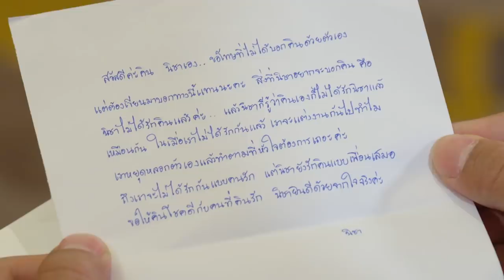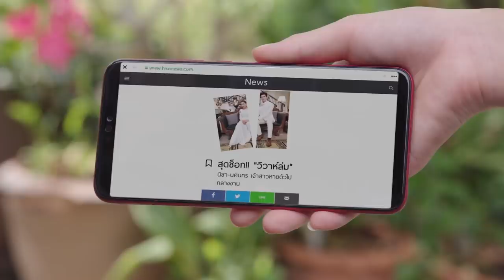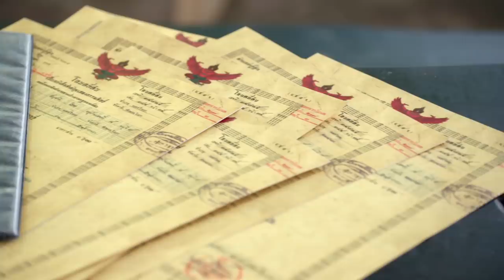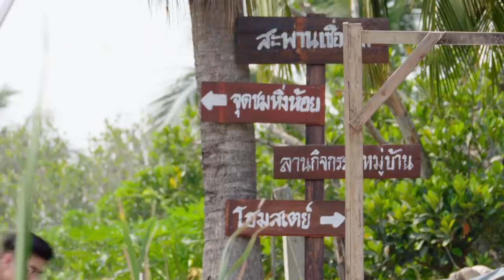[Multi Sub] รักวุ่นวายเจ้าชายกบ EP26 王子变青蛙 Frog Prince 【泰语】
富二代Kin，是一家地产公司的总裁，冷酷无情而且性情骄纵。一次“意外”让他碰到了Looktarn，一个看上去眼里只有钱的拜金女。因为这次“意外”，Kin失去了记忆，个性有了一百八十度的大转变，不知不觉中对Looktarn产生情愫。就在他们两情相悦时，Kin的家人找来了，并且还有深爱他的未婚妻。一些事情过后，Kin渐渐恢复了原来的记忆，但却忘记了与Looktarn相处的点点滴滴，回到了自己原本的生活中。Looktarn想尽一切办法为爱而战，但Kin却认为她是个撒谎的拜金女。Kin会记起对Looktarn的爱吗？他又会选择谁呢？谁又是造成这一系列‘意外’的人呢？

主演：颂恩·宋帕山（Son Yuke Songpaisan） / 婉娜拉·宋提查（Vill Wannarot Sonthichai）

Looktarn is a smart girl who made up a legend about a frog ghost to save their fallen resort business, which is the primary income of the people living in Chuen Chiva, her home town. Unknown to Looktarn and others, the resort was already mortgaged to a real estate company managed by Kin a cold-hearted, calm, and strict businessman. Kin creates a secret plan to expose the frog legend and build a high-end luxury resort in Chuen Chiva. However, due to an unexpected accident, he lost his memory and became very kind and warm-hearted. Looktarn's mom and village head lied to Kin, that he is the lover of Looktarn to save their resort. Looktarn began to take care of him and they soon fell in love and lived very happily together. However, their happiness didn't last long, Kin's parent came to the village to bring Kin back with them. He gains all of his memory back. Unfortunately, Kin has forgotten everything that has happened in the village, including Looktarn. Will Looktarn be able to make Kin's to remember her?